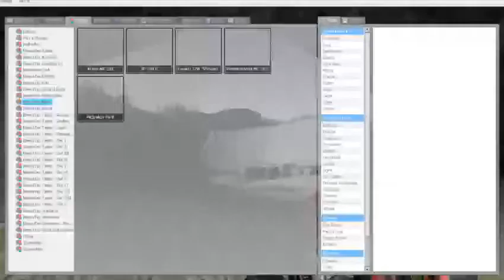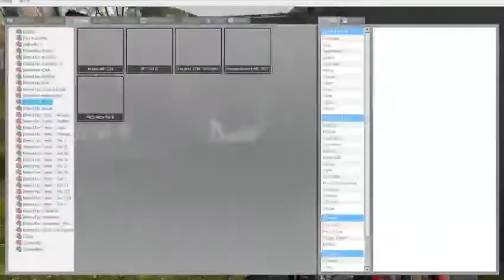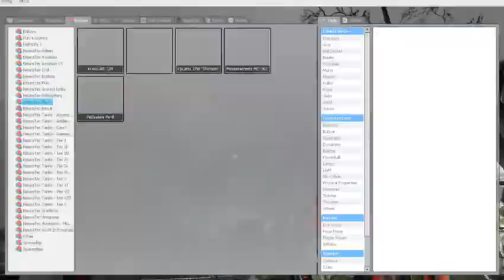Garry's Mod NeuroTec Mini Planes - Scale 1/8th aircrafts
Very early progress from the NeuroTec Micro Plane framework.